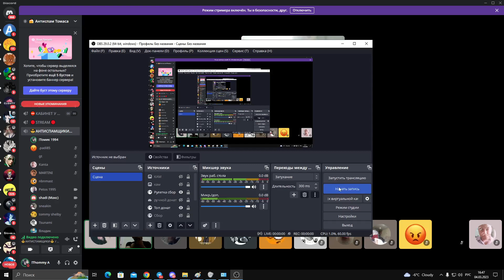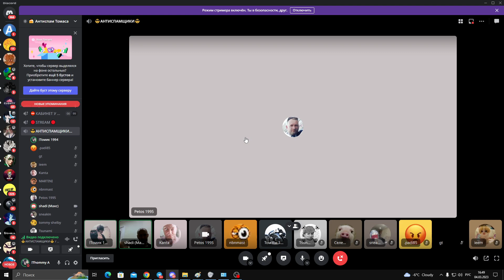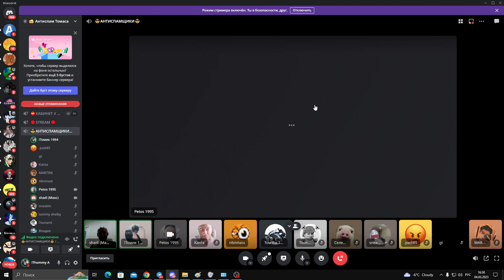Меня снова забанили, умоляю, помогите